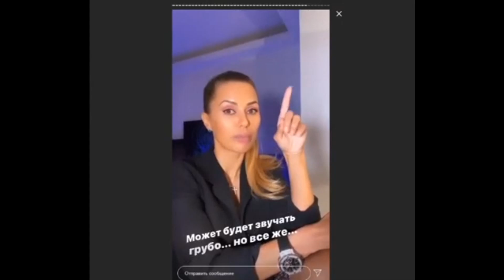Боня:«У меня одной такая взаимосвязь между задницей в экономике и поправками в Конституцию?»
Телеведущая и бывшая участница «Дома-2» записала очередное критическое видео, где возмутилась из-за прописанных в поправках в Конституцию размеров МРОТ. «У меня одной такая прямая взаимосвязь между такой задницей в экономике у бизнесменов, у нормальных людей, и этими сраными поправками в Конституцию? Мы сначала минимальный размер оплаты повышаем, раздаем деньги всяким алкоголикам и нищебродам, а потом плачемся, почему у нас все хреново». Боня заявила, что властям следовало бы помочь бизнесу, который работает, а не улучшать условия жизни для тех, кто сливает деньги «на алкоголь, на наркоту» и «потом ничего не делают». Другое дело, когда ты ничего не делаешь, но у тебя есть деньги и на алкоголь, и на наркоту, и на всю эту «дольче вита», именно из-за этих «сраных поправок» в Конституцию.